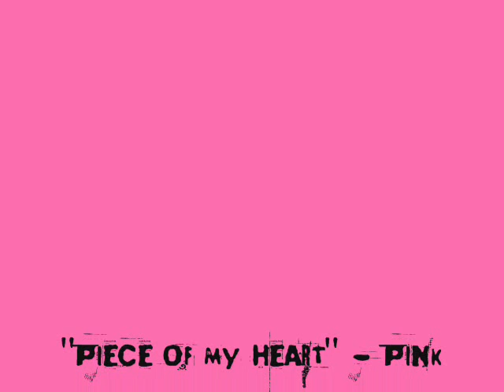Piece of My Heart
Audio is Pink singing Piece of my Heart live at the Odyssey Arena Belfast in 2004, visual is random pictures I threw in!